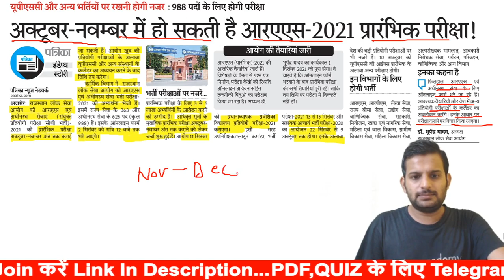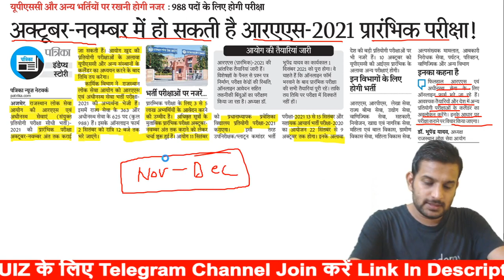अक्टूबर- नवम्बर में हो सकती है RAS 2021 प्रारंभिक परीक्षा | RAS Exam Date 2021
Rajasthan New Vacancy 2021 | RSMSSB Bharti 2021